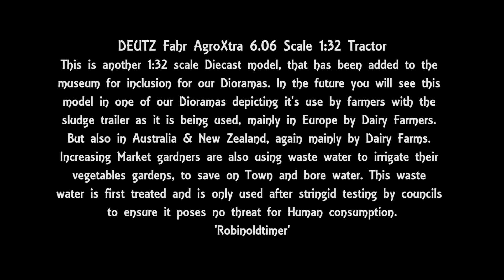DEUTZ Fahr AgroXtra 6 06 1 32 Tractor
DEUTZ Fahr AgroXtra 6.06 Tractor.
This is a Diecast 1:32 Scale model of one of DEUTZ Fahrs best selling utility tractors. This is coupled to a Kaweco dual axel Sludge tanker.
This model has been purchased to be included in our Dioramas that we are building. So hopefully soon you will be able to see it as it would have been, working on farms all over the world.
'Robinoldtimer'